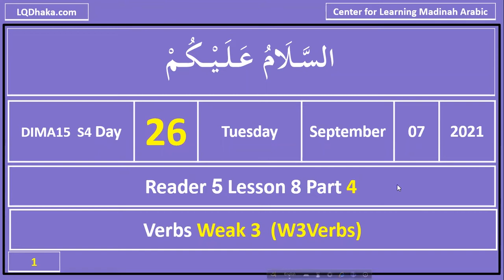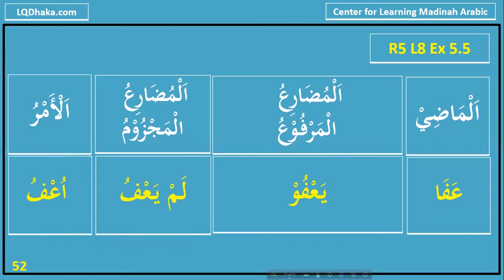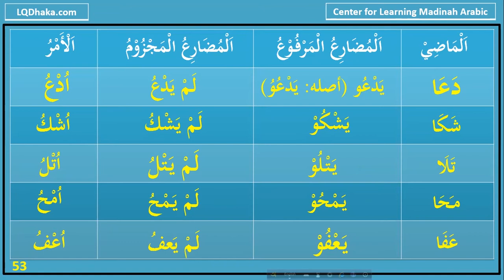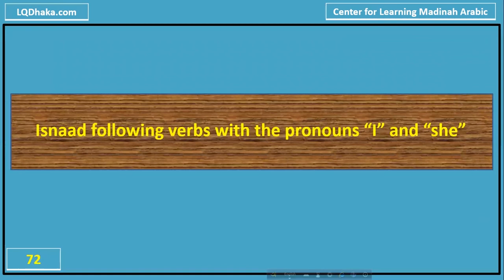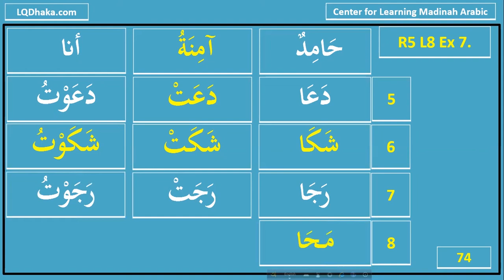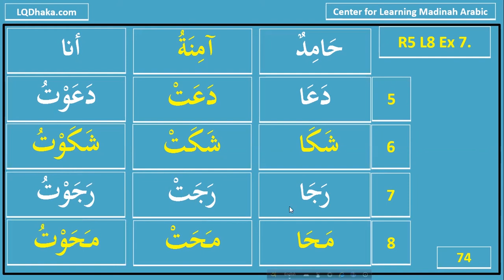DIMA15 Semester 4 Day 26 (Reader 5 Lesson 8)